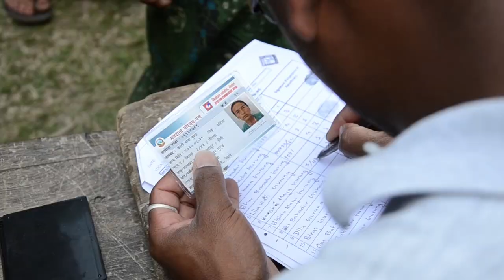Kdybych byla doma, mohla bych být už mrtvá, říká paní Dhana Gurung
Rodině paní Dhany hodně pomohla plachta a lana, protože si teď může postavit alespoň provizorní přístřeší. Moc nás těší, že jsme díky podpoře našich dárců do velmi odlehlých horských oblastí Gorka a Simpalčuk dopravili pomoc již téměř pro 12 000 rodin.